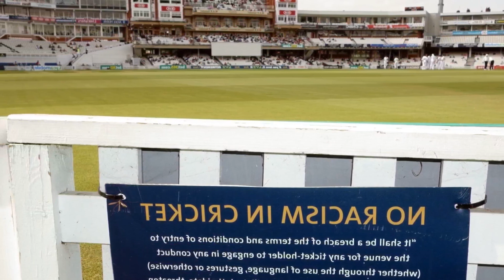RACISM IN CRICKET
The findings of the two year independent inquiry into cricket in the UK have surprised even those familiar with the racism and sexism that plague the sport. Womens football also lacks minority representation   just 14 out of 161 professionals are non white.